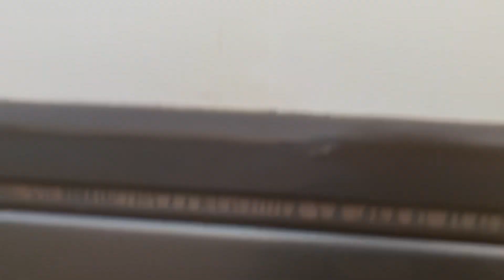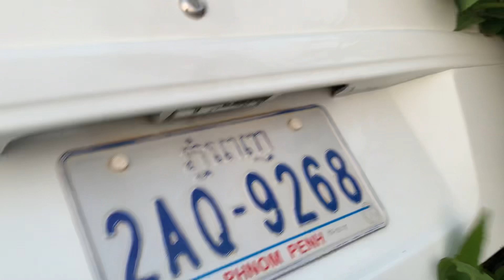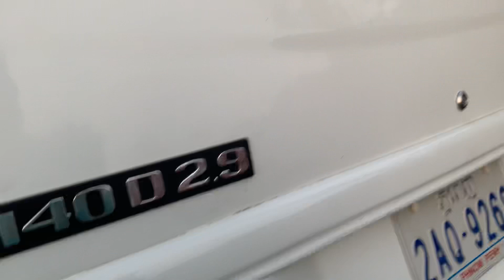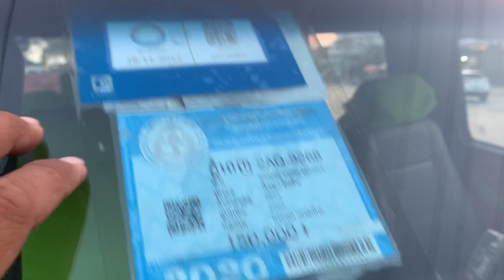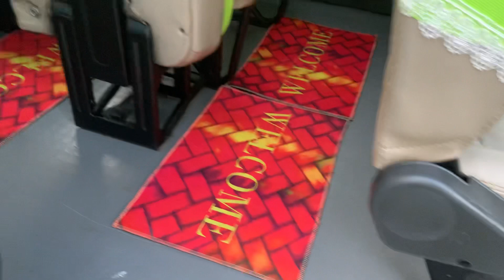មេឡាន Ssangyong istana 2000/15កៅអីបាតមេសុីនមុខដល់ក្រោយ/$12,700/te 070969098/095944436/0972822001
ចាប់អារម្មណ៏ សូមខលមក :
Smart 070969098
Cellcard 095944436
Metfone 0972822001